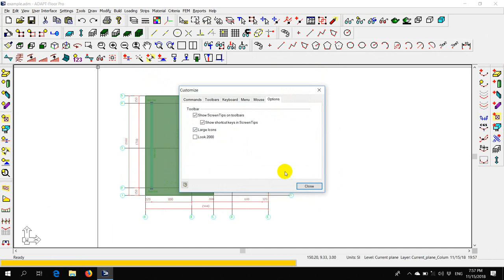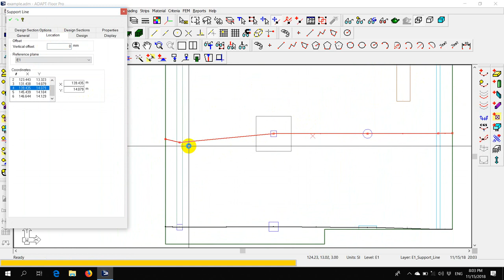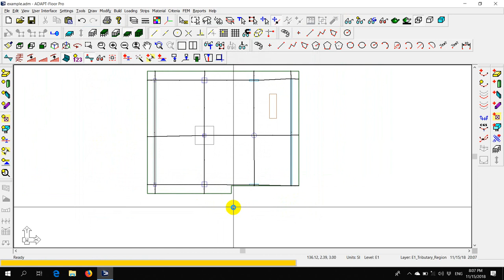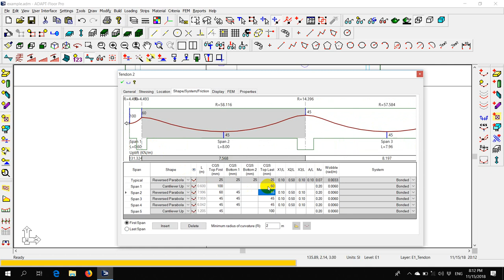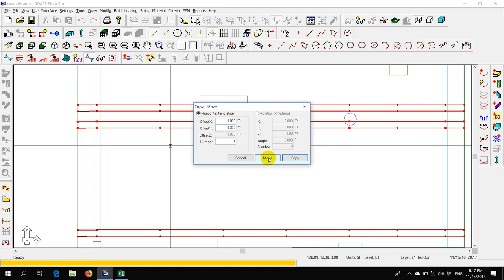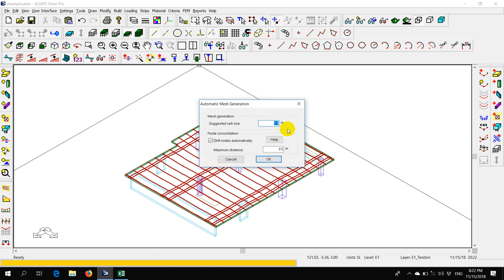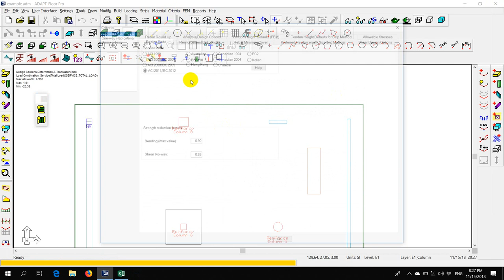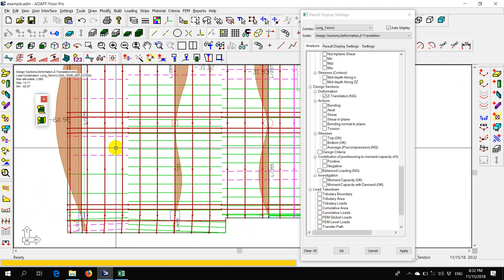Prestressed Concrete by Adapt Builder part 2 / Béton précontraint par logical Adapt Builder partie 2